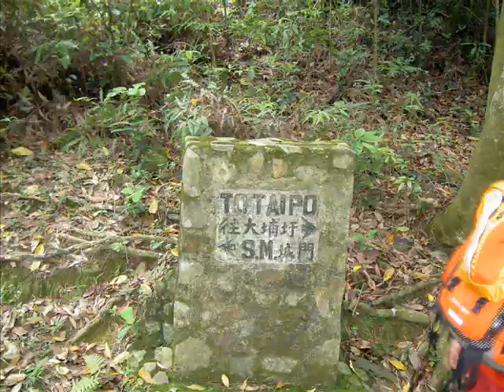Island House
元洲仔之歌
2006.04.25